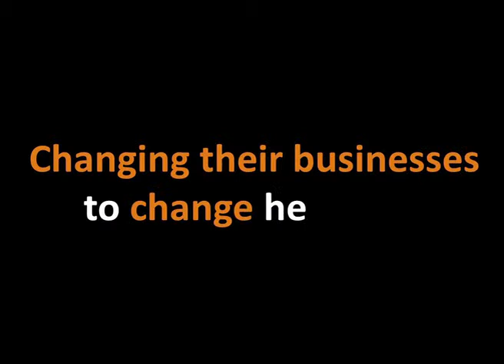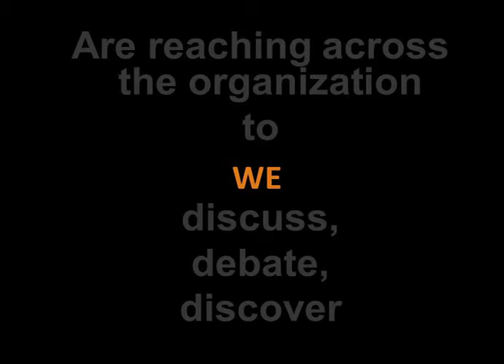A New Normal